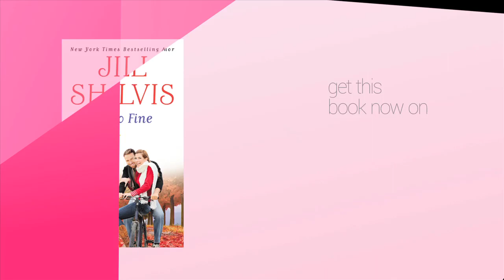Jill Shalvis: Dear Me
To celebrate the releases of the three books in the Lucky Harbor series, Jill Shalvis joins Google Play in our video series Dear Me. Tune in now to hear Jill read aloud a letter she wrote to her 16-year-old self, and pick up Jill's preorders, sale books and more